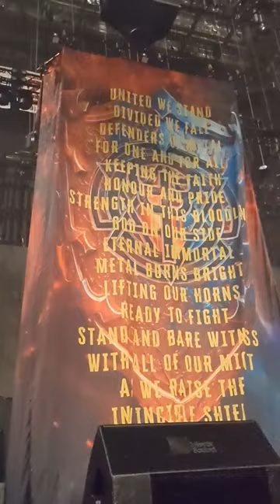From The Photo Pit for Judas Priest at Prudential Center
The legendary Judas Priest @judaspriest had embarked on their tour for "Invincible Shield" and PiercingMetal was on point at Prudential Center for the second night of the run. This "hello" comes from the photo pit and the vibe was electric for sure